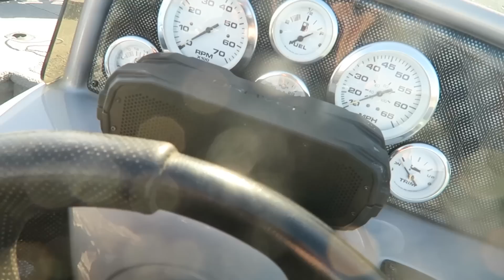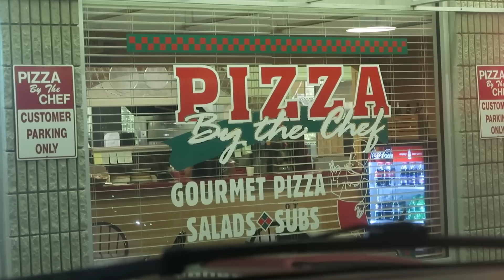MY DAD TRIES DIPPING TOBACCO!!!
Another fun day in Branson! But today was especially special because my pops tried dip for the first time lol! I wish I could have recorded more of him hiccuping lmao I couldn't stop laughing!!!

Send your mail here:
Outlaw

MUSIC WANTED!!!

All filmed on a Canon G7X, sometimes a Canon 60D, GoPro Hero 3+, or GoPro 4!